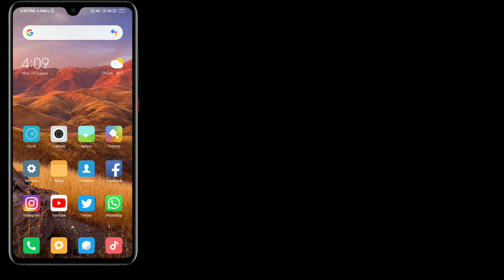How To Edit Quick Response To Reject Incoming Call On Android | Change Quick Response Messages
Hey Guys, In This Video I'll Explain You About How To Edit Quick Response To Reject Incoming Call.

Is Video Ke Andar Me Apko Dikhane Wala Hun Ke Incoming Call Pe Jo Quick Response Pe Messages Hote Hai Usko Kaise Change Kare?

1.Some images & Videos shown in this video are originally copyrighted to owner , not mine. I only use it for educational and awareness purpose .
3.The music used in this video is non copyrighted and royalty to use. But Thanks to its owner who created it.